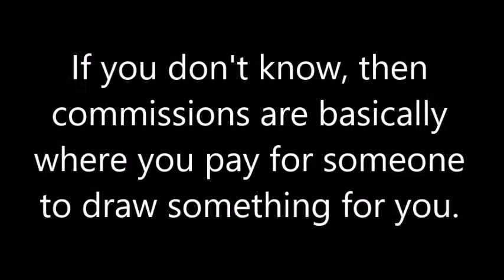HELLO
I still exist, I promise.

And if you think it's expensive, do some research. Some people charge 40$ for a full picture.

ALSO. I AM BRITISH, PRICES ARE IN GBP. THANK YOU.

Enjoy life :)